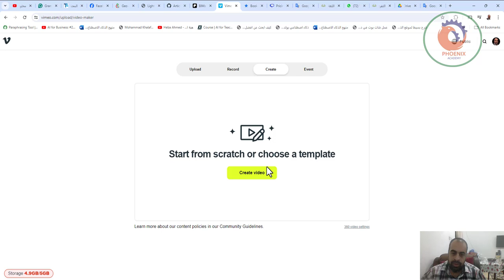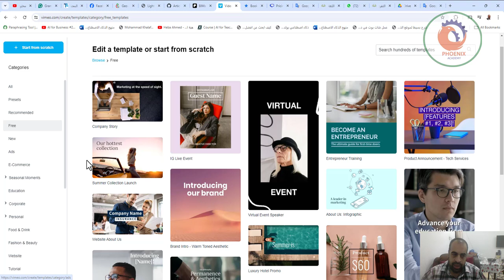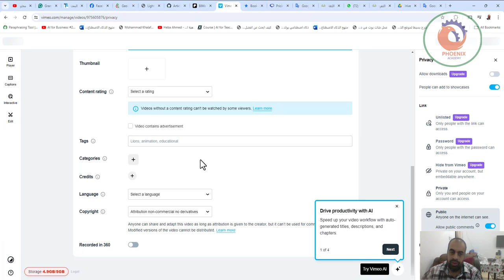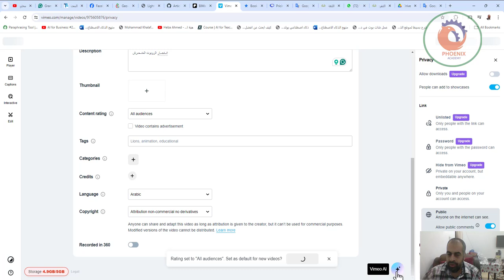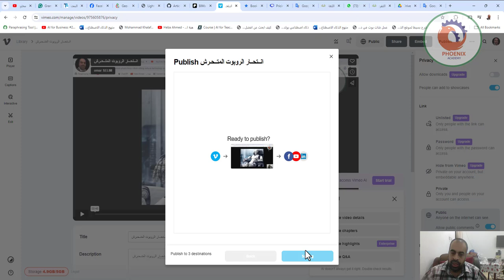بديل لليوتيوب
❤️ روابط التواصل
✅ انستجرام